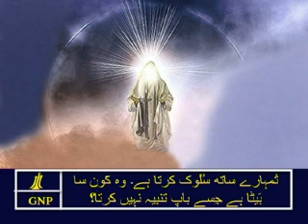Hebrews 12 Urdu Picture Bible